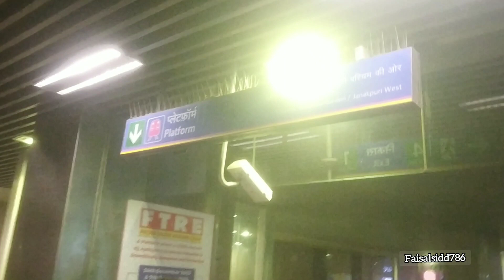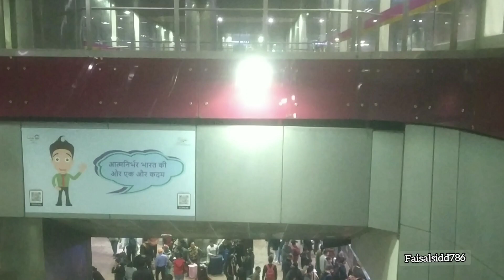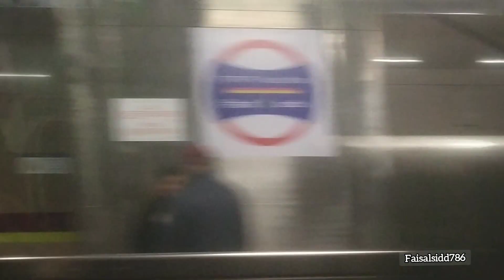Hauz Khas Metro Station| Khas Metro Station toward Botanical Garden